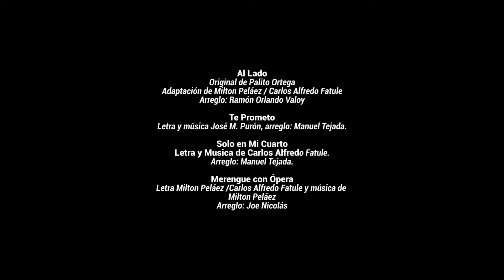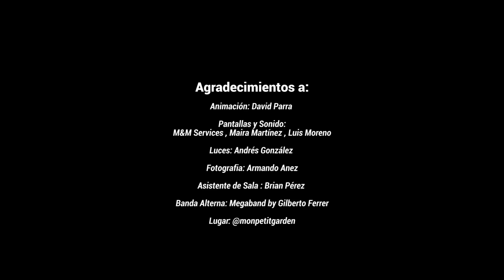carlos alfredo - mix juan luis guerra me enamoro de ella, guavaberry, visa para un sueño y al lado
Temas en este Video

- Me enamoro de ella
- Guabavery
  Autor: Juan Luis Guerra
- Visa Para Un Sueño
- A Pedir Su Mano
  Autor: Juan Luis Guerra /Lea Lignanzi
  Al Lado (1985)
  Autor: Palito Ortega/Milton Pelaez/Carlos Alfredo Fatule

Tributo a Juan Luis Guerra cantautor dominicano de género merengue, en la década de los 80's y 90s.

Producción Musical, adaptación y programación:
- Gilberto Ferrer
- Carlos Alfredo Fatule

Dirección Musical:
- Gilberto Ferrer

Músicos:
- Wilmer "Tambora" Salazar (Tambora)
- Luis "Repiquin"  Espinal (Guira)
- Luis " Chua" Urdaneta (Congas)
- Edward Bradley (Bajo)
- Oscar Dudamel (Saxo Alto)
- Jesús Vázquez (Trompeta)
- Adriana Wettler (Coros)
- Yudesky Torres (Coros)
- Gilberto Ferrer (Piano y Dirección)

Músicos Back Up:
- Julio " Tribilin" Borges (Saxo Alto y Tenor)
- Andrés García (Trompeta)
- Ricardo Barrios (Trompeta)
- Johan Escalante (Trombón)

Ing. De Sala
- Leonardo Becerra

Ing. De Grabación
- Juan Sánchez

- Gilberto Ferrer y
- Carlos Alfredo Fatule

Ing. De Mezcla y Master
- Eduin " Espuma" Andrades

Ing. De Luces:
Alejandro Pérez

Producción:
Carlos Cárdenas

CONTACTO (Booking) Carlos Alfredo y su Banda Show